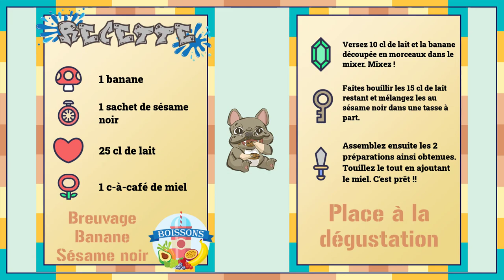Furie, "1 Livre, 1 Breuvage, 1 Bouledogue" #51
La lecture du jour : Furie, de John Farris.

Et je remercie Yann Vilaincortie pour ses dessins de mon Bouledogue.